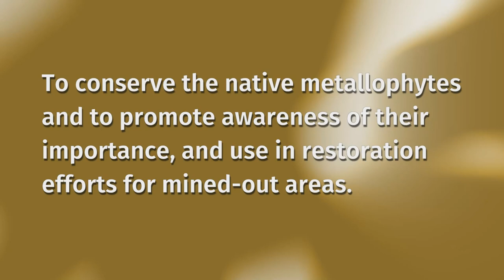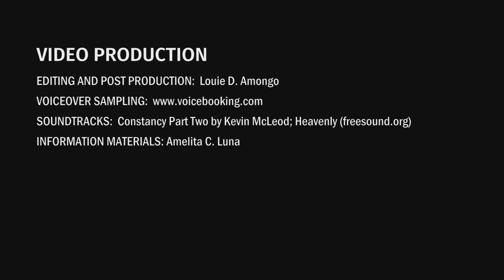Surface Mining and Native Metallophytes: Biodiversity Conservation and Opportunity for Restoration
Metallophytes are plant species that exhibit survival and reproductive success, without any repercussions of toxicity, while living on heavy metal soils. Among them are hyperaccumulators — those capable of accumulating extraordinary levels of metals in their shoots. While the ability of metallophytes to restore forest vegetation under heavy metal conditions are recognized, knowledge on their biology and actual field utilization remain limited. The project's main objective is to conserve the native metallophytes and promote awareness of their importance and use in restoration efforts for mined-out areas. A botanical survey conducted in Acoje Mine Site, Sta. Cruz, Zambales, Luzon, Philippines revealed high diversity and species richness in the area, with 174 native forest species belonging to 60 families and 119 genera. Flowering and fruiting of geo-tagged mother trees were also monitored, determining the seed potential of 18 indigenous metallophytes. Native metallophytes are sources of germplasm and planting materials for ecological restoration and remediation of metal contaminated soils. Hence, their conservation is important.  Geobotanical explorations on other ultramafic forests are needed for the exploration and discovery of more metallophytes. Increased protection of ultramafic forests with rare plants should be implemented immediately. Protocols for the mass propagation of nickel hyperaccumulators must also be developed. Most importantly, activities to involve and capacitate stakeholders should be undertaken. The collaborating mining company, Zambales Diversified Metals Corporation (ZDMC), appreciated the use of native metallophytes to restore their mined-out areas and continued the collaborative ecological restoration initiatives that the project started with their company.

CONSERVATION INITIATIVES FOR MINED-OUT AREAS: THE USE OF METALLOPHYTES IN ACOJE, ZAMBALES, LUZON ISLAND, PHILIPPINES

AUTHORS:
Amelita C. Luna, University of the Philippines Los Baños
Hendrik F. Martin, DMCI-ZDMC
Louie DG. Amongo, University of the Philippines Los Baños
Joise A. Honor, DMCI-ZDMC
Lerma SJ. Maldia, University of the Philippines Los Baños
Edwino S. Fernando, University of the Philippines Los Baños
Marilyn O. Quimado, University of the Philippines Los Baños